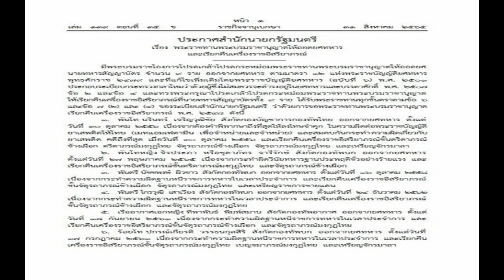ฝ้าย สุภาพร ฟาดโรคจิตส่งของลับ น่ารังเกียจ ไม่อยากดู เตือนถ้าไม่หยุดเจอกันสน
ฝ้าย สุภาพร ฟาดโรคจิตส่งของลับ น่ารังเกียจ-ไม่อยากดู แนะหากป่วยให้ไปหาหมอ เตือน! ถ้าไม่หยุดเจอกันสน.
ทำเอานักแสดงสาว ฝ้าย สุภาพร มะลิซ้อน หัวร้อนขึ้นมาทันที เมื่อเจอโรคจิตส่งของลับมาให้ดูทางไดเร็กต์เมสเสจไอจีอย่างต่อเนื่อง เจ้าตัวเลยระบายความอัดอั้น พร้อมฝากเตือนสติคนที่ทำ หลังมาร่วมพิธีบวงสรวงละคร ฮักหลายมายเลดี้ ที่ ช่อง7HD วันก่อน ให้ฟังว่า
หนูก็ไม่เข้าใจนะเอาดีๆ ส่งมาทำไมหนูไม่ได้อยากดู น่ารังเกียจอ่ะ จะอ้วก น่ารำคาญ อยากด่ากลับเหมือนกัน แต่ไม่เอา ไม่อยากยุ่ง วิธีการรับมือของเราก็คือแค่ไม่อ่าน ไม่ยุ่ง ไม่ตอบโต้ และบล็อกไปก็จบค่ะ ถามว่ามีแบบนี้เยอะแค่ไหน ส่งมาติดๆ กันหลายๆ ภาพ ดีที่ยังเป็นภาพไม่ได้เป็นวิดีโอ แค่เห็นก็จะหงุดหงิดแล้ว แล้วมีทั้งใส่หรือไม่ใส่”
บางคนคือเปิดหน้าให้เห็นด้วย? “ใช่ เปิดหน้ามาด้วย พูดถึงแล้วหงุดหงิดเลยอ่ะ เลยคิดว่าถ้าไม่สบายก็ไปหาหมอ ไม่ต้องมารบกวนชาวบ้านชาวช่องเขาแบบนี้ มันน่าเบื่อน่ารำคาญ ถือเป็นการคุกคามไหม มันก็ทำให้อารมณ์เราไม่ปกติอ่ะ เห็นแล้วมันโมโหว่าจะส่งมาทำไม แต่เอาจริงๆ ถ้าไปตอบโต้มันก็จะแบบยิ่งไปใหญ่ แต่ถ้าไม่ตอบโต้มันก็มีมาอีก ทั้งนี้ทั้งนั้นฝ้ายก็อยากปล่อยผ่าน แต่ถ้ามันหนักเข้าๆ ก็คงต้องใช้เรื่องของกฎหมายแล้วกัน”
รวบรวมหลักฐานเก็บไว้บ้างหรือยัง? “มีค่ะ สำหรับตัวเองก็คือบล็อกไป แต่ก็เหมือนแคปหลักฐานส่งให้ผู้จัดการก่อน เพราะว่าค่อนข้างที่จะไม่สบายใจถ้าลบไปเลย เผื่อเกิดอะไรขึ้นกับเรา ถ้าไม่ไหวจริงๆ ก็จะเป็นมิสสน. มันเกินไปแล้ว บางทีก็ไม่รู้จะเรียกร้องความสนใจหรืออะไร สำหรับคนที่มีพฤติกรรมแบบนี้อยากบอกว่าอย่าไปทำแบบนี้กับใคร เพราะถึงเวลาก็ไม่มีปัญหาที่จะมาจ่ายค่าชดใช้ค่าเสียหายให้เขาก็อย่าไปทำดีกว่า ตัวเองเดือดร้อน ครอบครัวเดือดร้อน เพราะฉะนั้นถ้าไม่มีจิตสำนึกกับตัวเองก็ช่วยมีจิตสำนึกกับครอบครัวของตัวเองหน่อย